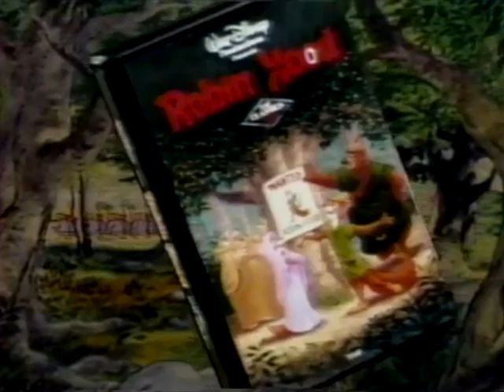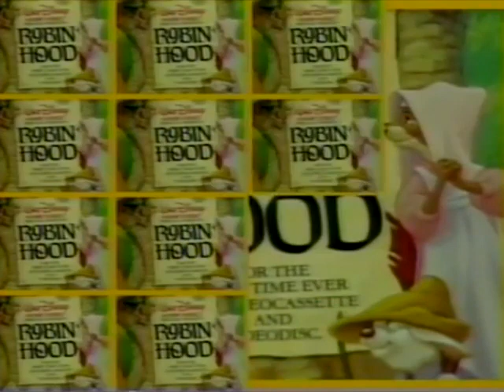Disney's Robin Hood 1984 VHS Promo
Happy Robin Hood Day, everyone.